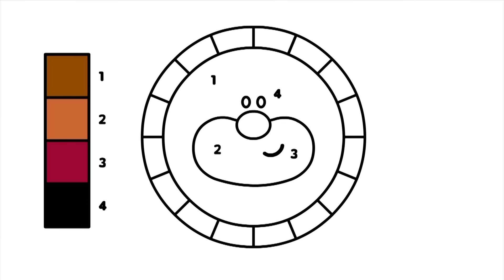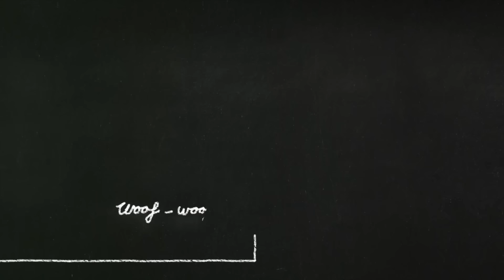Duggee Alphabet Marathon | 1 hour | Hey Duggee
Duggee Alphabet Marathon | 1 hour | HeyDuggee Official

Time for Duggee's alphabet marathon of badges!